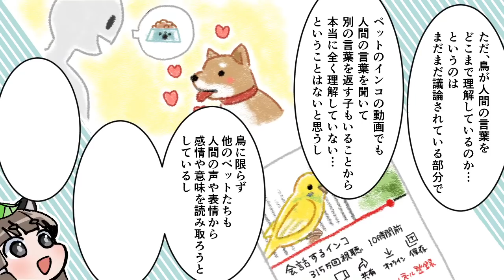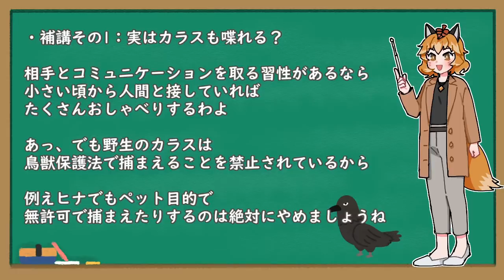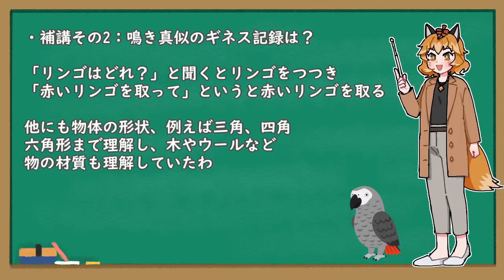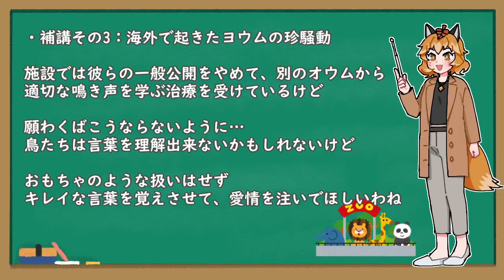【漫画】鳥はなんで人の言葉を喋れるの？【マンガ動画／ゆっくり解説】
「オウム返し」という言葉があるように、インコやオウムなど一部の鳥の中には人間の言葉を鳴き真似してしゃべることの出来る賢い鳥がいますよね。
賢い動物と言えばペットとして長年飼われている犬や猫も同じぐらい賢いはず…それなのになぜ鳥だけ人間の言葉をしゃべることが出来るのでしょうか？

その秘密がどこにあるのか調べてみました！

マンガ制作者：いなばのみねさん